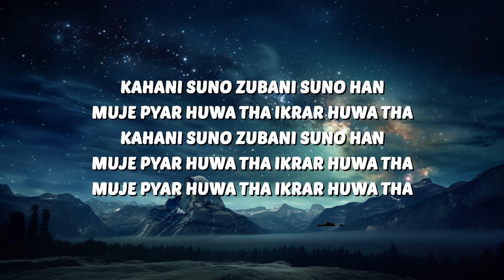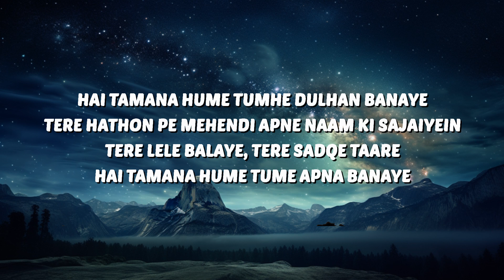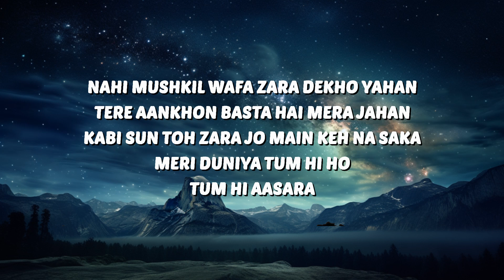Kaifi Khalil - Kahani Suno 2.0 (Lyrics) | 30 Mins. Top Vibe music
🎶 Kaifi Khalil - Kahani Suno 2.0 (Lyrics)

🎤 Lyrics:
Kahani suno zubani suno han
Muje pyar huwa tha ikrar huwa tha

Dewana huwa mastana huwa
Teri chahat main kitna fasana huwa
Tere aane k khushbu , tere jane ka manzar
Tuje milna padega , ab zamana huwa
Sadaiyein suno ha jafain suno

Hai tamana hume tumhe dulhan banaye
Tere hathon pe mehendi apne naam ki sajaiyein
Tere lele balaye, tere sadqe taare
Hai tamana hume tume apna banaye

Nahi mushkil wafa zara dekho yahan
Tere aankhon basta hai mera jahan
Kabi sun toh zara jo main keh na saka
Meri duniya tum hi ho
Tum hi aasara